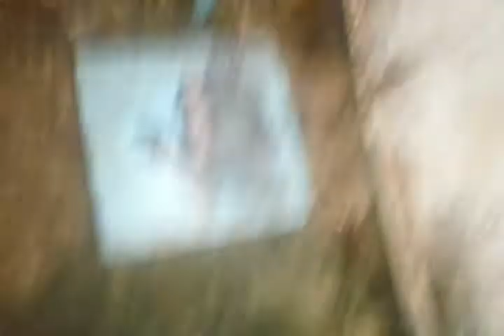Крольчиха родила вне маточника 2-й день. Результат - положительный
Крольчиха родила вне маточника 2-й день. Результат - положительный, крольчат пока кормит.